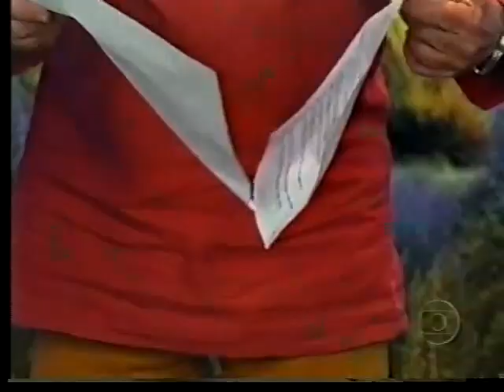a turma do didi